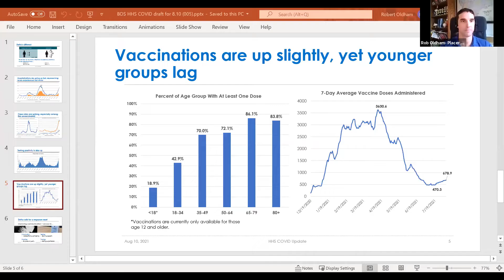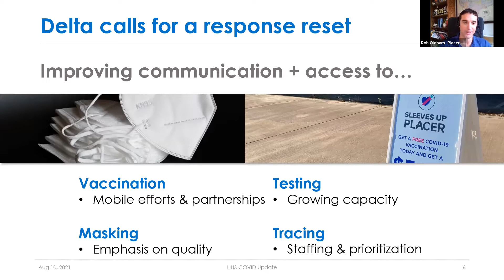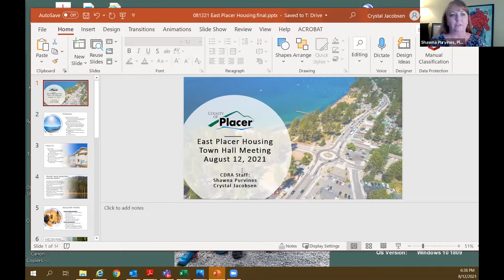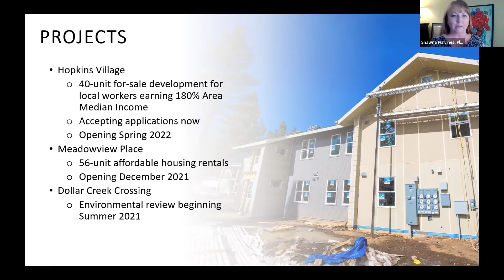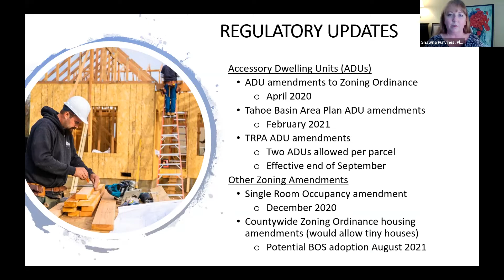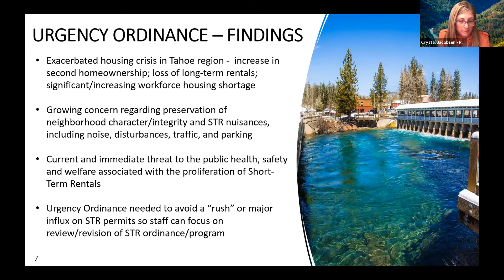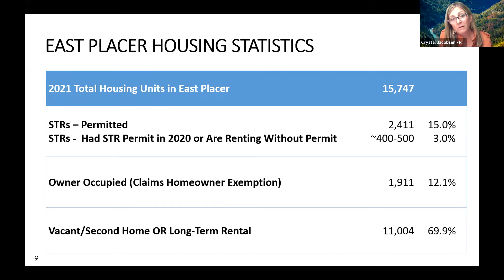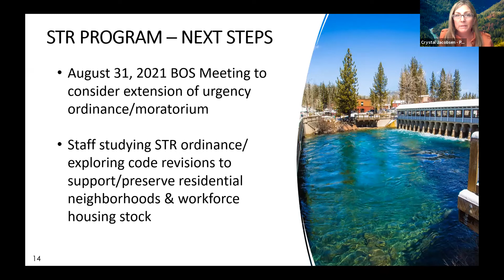8/12/21 Eastern Placer County Town Hall Meeting